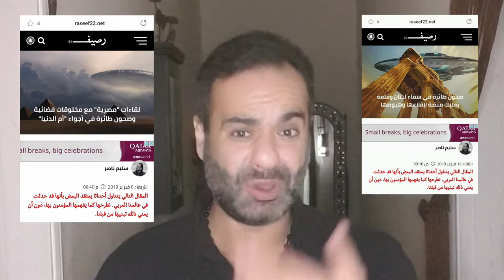مايا صبحي: الحقيقة الكاملة والنهائية لإختفائها - ماذا عن الكيالي والكحيل - كشف سر الأطباق الطائرة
في هذا الفيديو سنتعرف على حقيقة إخافاء مايا صبحي المزعوم كما وسنعرف سر ادعاءات علي منصور
 الكيالي وعبد الدائم الكحيل ومحمود صلاح